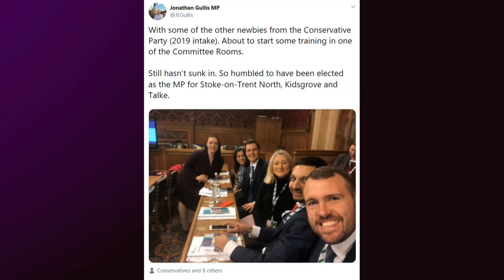General Election 2019: What’s it like to be a new MP? | 5 News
► Dozens of new MPs – from all parties, are taking their seats in the House of Commons tomorrow. But what is it actually like to start a new job as an MP?